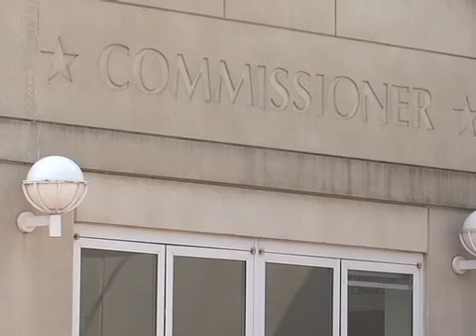CTV News 8/27/13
Tonight's Top Stories: Three Unger Ruling cases go before a judge in Upper Marlboro. We have the story. Plus, a DC based non-profit makes a bid for the 2024 Olympics to be held in the District of Columbia.